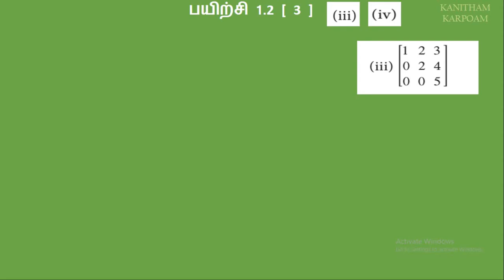11th Business Maths Tamil Medium Exercise 1.2 Sum 3 ( iii, iv )